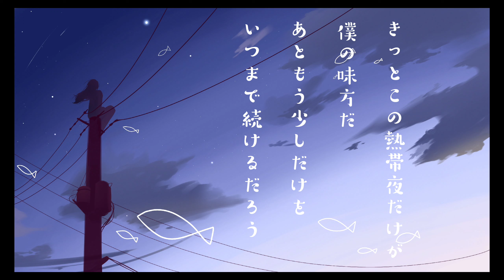透夏の夜 / 鹿泡鈴 [VocaDuo2024]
ボカデュオ 2024 参加作品です

VocaDuo2024 Team「鹿泡鈴」

Music / shikanami
Lyrics & Vocal / Rinfa
Artwork & Movie / 泡岡やなぎ